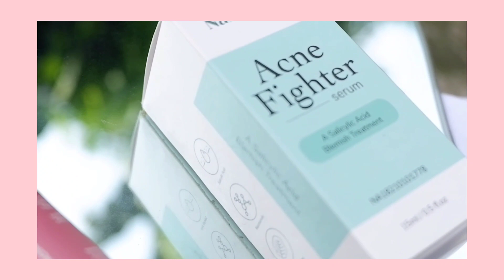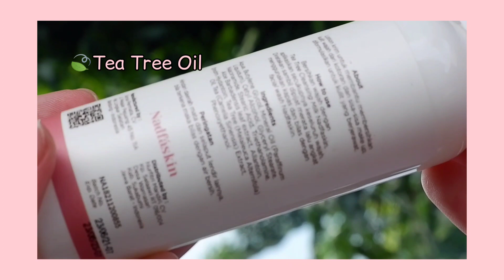HONEST REVIEW | Skincare NADFASKIN for Oily skin & Acne skin | cocok untuk kulit sensitif juga ???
Hallo Teman Teman Youtobe :)
kali ini aku Review jujur Rangkaian skincare Nadfaskin yang cocok untuk kulit berjerawat & berminyak.

semoga kalia suka dengan sharing kali ini, dan bisa membantu kalian yang mau cobain skincare NADFASKIN.

Buat yang mau order bisa order melalui shopee / Tokped / jd.id
shopee :

Dm ig : @its.vilauww1